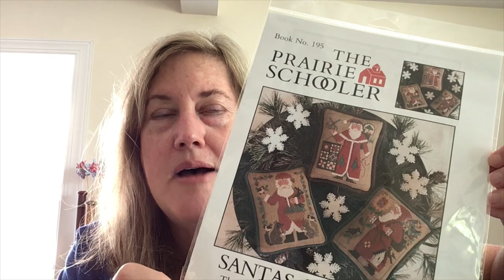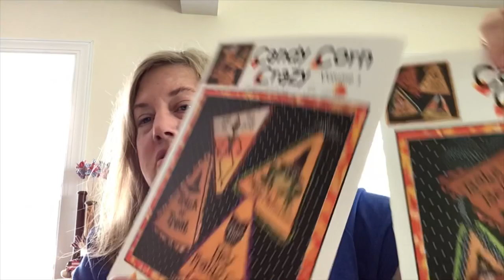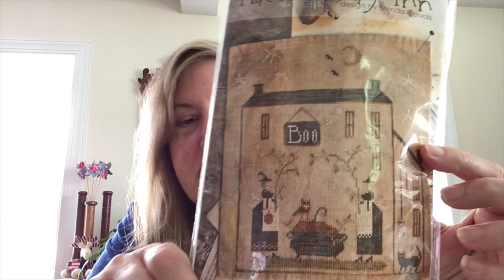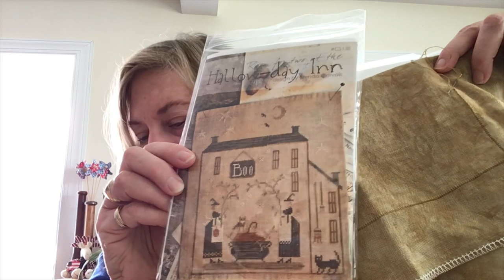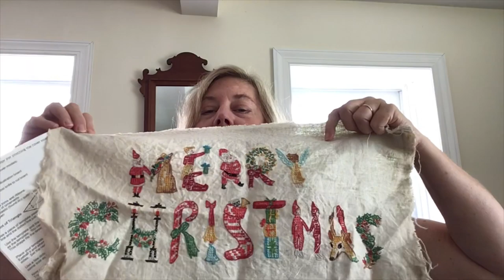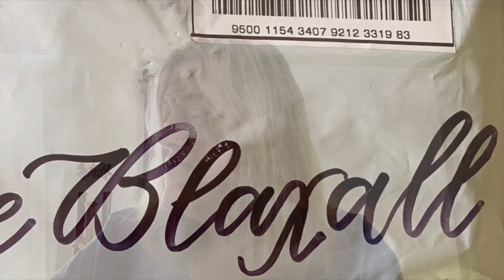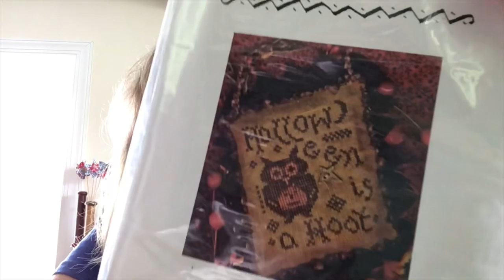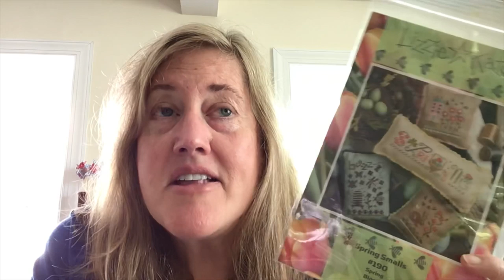Flosstube #25 - WIPS, plans and (another) adventure with bees.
Lots of college packing going on this week, but some stitching got done too! I share some delicious gifts, some haul and some travel plans.

Snail mail- Valerie
c/o Stitching in the Barn
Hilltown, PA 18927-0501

Hope you all have a wonderful week (or so) full of joy, and doing things you love.